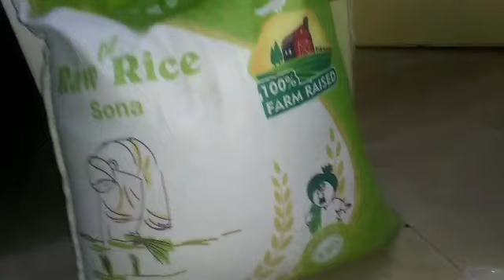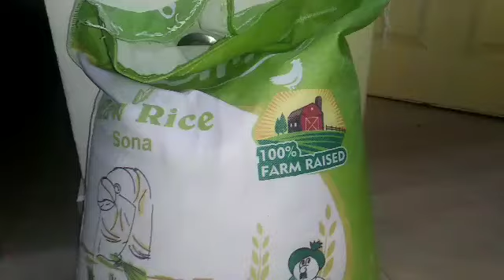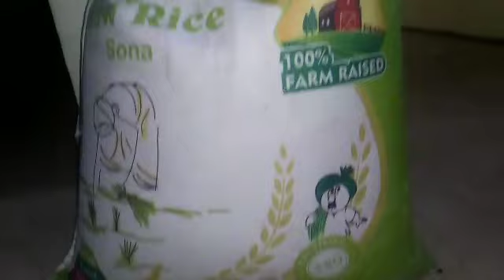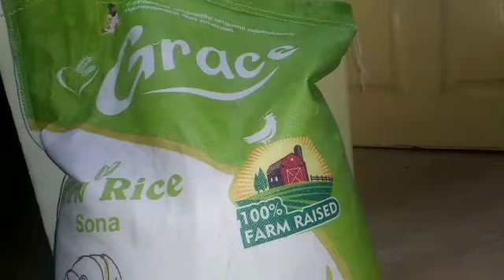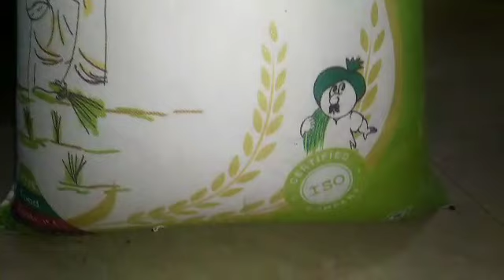Small business ideas tamil, wholesale business tamil,high profit business,business ideas tamil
Hi Friends!!
This is the video about rice wholesale business ideas from home, How To rice wholesale business at home, how to rice wholesale from home, and Start business with Rs.50000 . At Home earn money Rs 50,000rs rs monthly in tamil,  how to start message  , how to grow business, business marketing etc.